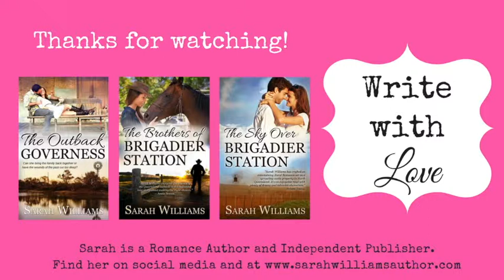Write with Love Episode Forty-Four: Collecting awards with Pamela Freeman (Hart)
Pamela is an award-winning author for adults and children. She has a Doctorate of Creative Arts from the University of Technology, Sydney. Under the name Pamela Freeman she wrote the historical novel THE BLACK DRESS, which won the NSW Premier's History Prize for 2006. Pamela is also well known for her fantasy novels for adults, published by Orbit worldwide, the Castings Trilogy, and her Aurealis Award-winning novel EMBER AND ASH. Pamela lives in Sydney with her husband and their son, and teaches at the Australian Writers' Centre. THE DESERT NURSE follows her bestselling novels THE SOLDIER'S WIFE, THE WAR BRIDE and A LETTER FROM ITALY.